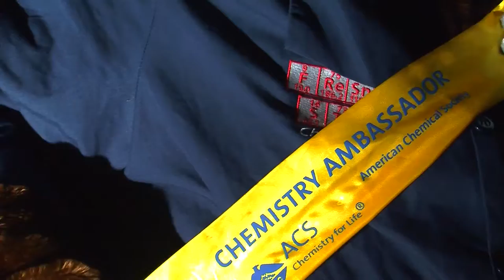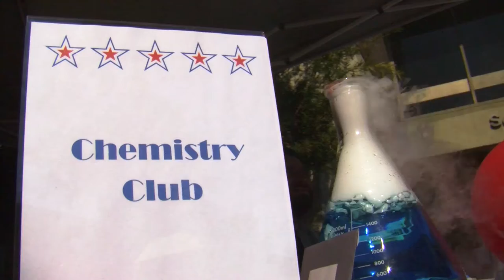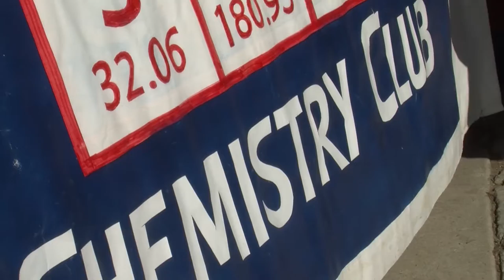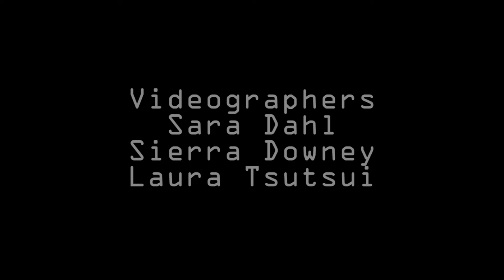MCJ 115: Behind the Beakers: Nick L. Mole's Chemical Contribution Short Documentary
A project produced in the Spring 2016 MCJ 115 Field Video Production Class for the Short Documentary assignment demonstrating the overcoming adversity story action device. Professor Candace Egan.
Produced by: Sara Dahl, Sierra Downey, Laura Tsutsui. March 9, 2016